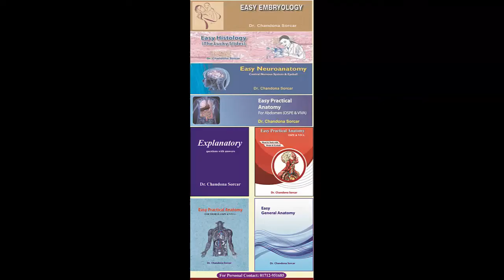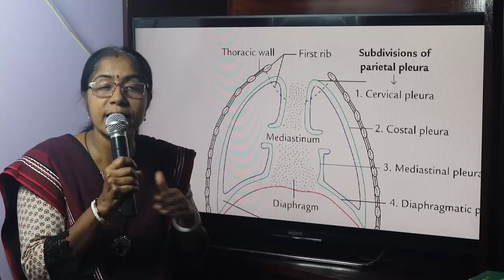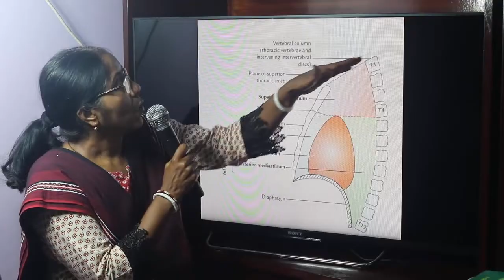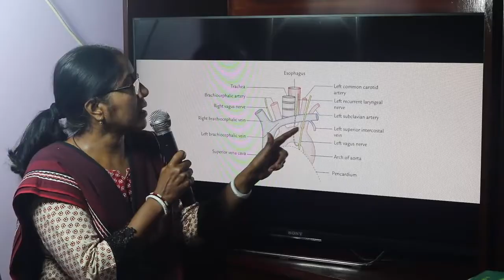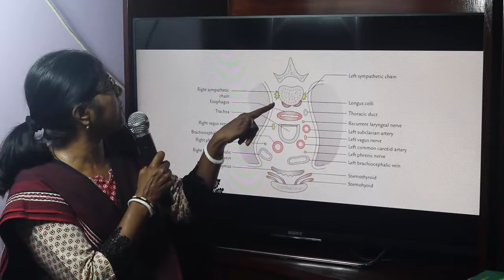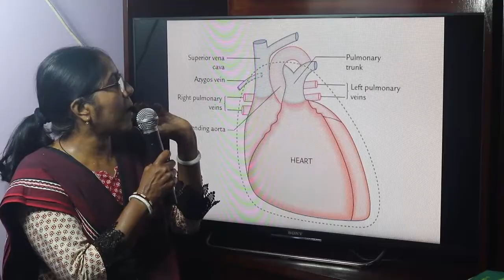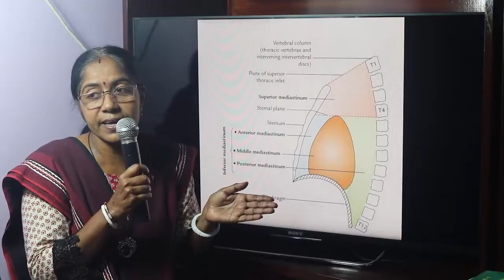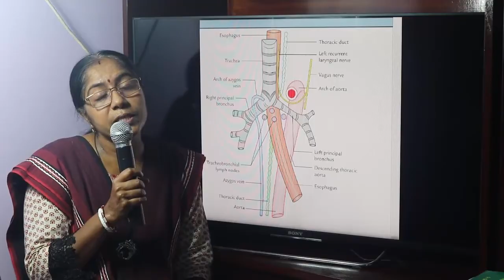Lecture On Mediastinum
In this lecture definition,division,subdivision and contents of mediastinum have been described.